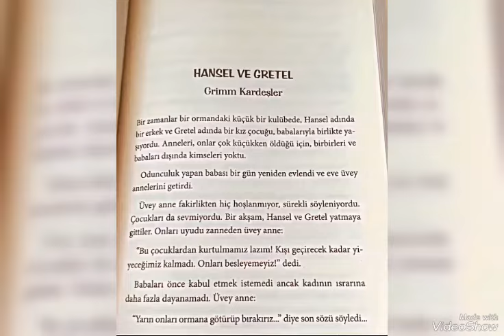sılatürkoğlu duşmanlarina Inat Masalllar kitabını Reklamini bir kaç gun onca